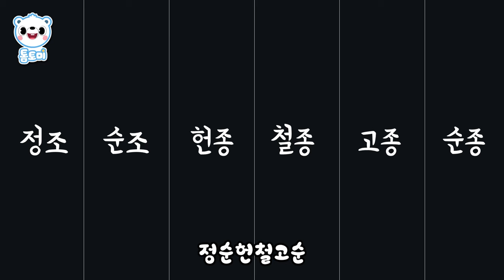조선의 왕 | 노래로 재미있게 외워보는 조선왕조계보! | 역사 노래 | 톰토미 (TOMTOMI)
톰토미 친구들, 반가워 :)
우리 친구들이 정말 많이 사랑해주고 있는
톰토미 채널의 '한국을 빛낸 100명의 위인들' 영상이
1000만뷰를 돌파했어! 소리질뤄!!! 박수!
짝짝짝👏🏻👏🏻👏🏻👏🏻👏🏻
친구들이 우리 나라의 역사와 위인에 대한 관심이
이렇게 높은데 가만히 있을 [톰토미] 채널이 아니지!

톰토미채널이 오랫동안 조사하고 열심히 준비한 역사송 제 2탄!
역사노래의 주제는 바로바로.
'조선 왕조의 계보' 를 노래와 영상으로 재미있게 준비했어 :)

'태정태세문단세 예성연중인명선 광인효현숙경영 정순헌철고순'

그동안 지루하고 힘들게 외워왔던 조선 왕조의 계보!
이제는 톰토미 '조선의 왕' 노래와 함께
쉽고 재미있게 익힐 수 있을거야 :)
조선의 역사, 역대 왕 들의 업적과 숨겨진 이미지들도
재미있고 쉽게 영상에 담았으니
함께 조선의 역사속으로 들어가볼까?
'역사송'은 역시 톰토미!  맞지???😎😉
자, 이제 조선의 왕 들을 만나러 가볼까?

['조선의 왕' 가사📃]
태정태세문단세
예성연중인명선
광인효현숙경영
정순헌철고순

태정태세문단세 태정태세문단세
(소개 들어갑니다!)

조선 건국 태조
평화주의 정종
왕자의 난 태종
한글 창제 세종
측우기 문종
어린 임금 단종
수양대군 세조

다음 조선 왕들은 누구~?

예성연중인명선 예성연중인명선
(소개 들어갑니다!)

약한 왕권 예종
경국대전 성종
비운의 폐왕 연산군
개혁 정치 중종
효자 인종
을사사화 명종
임진왜란 선조

광인효현숙경영 광인효현숙경영
(소개 들어갑니다~)

중립외교 광해군
병자호란 인조
북벌정책 효종
예송논쟁 현종
왕권 강화 숙종
당쟁에 지친 경종
탕평책 성군 영조

정순헌철고순 정순헌철고순
(소개 들어갑니다~)

인재 등용 정조
세도정치 순조
힘없는 어린 왕 헌종
꼭두각시 왕 철종
대한제국 고종
마지막 임금 순종

스물일곱 명의 조선 왕~!

하얀 아기 곰 톰토미는 하늘나라 북극 '별' 에서 내려온 '하늘의 요정'이랍니다!
톰토미는 '태양'의 사자 [리오], '달'의 토끼 [루나], '구름'의 양 [지니] 그리고
'바람'의 페가수스 [다다]와 함께 내려 왔어요!
톰토미와 친구들은 우리 어린이 친구들처럼
신나는 동요에 맞추어 춤추는 것을 좋아해요 :)
앞으로 톰토미와 함께 신나는 동요와
재미있는 동화나라로 모험을 떠나보아요💙

우리 친구들이 사랑스러운 친구 톰토미와
친구가 될 수 있도록 [구독]버튼을 꼭 눌러주세요💙
🎵 음원 사이트에서도 [톰토미]를 만날 수 있어요!